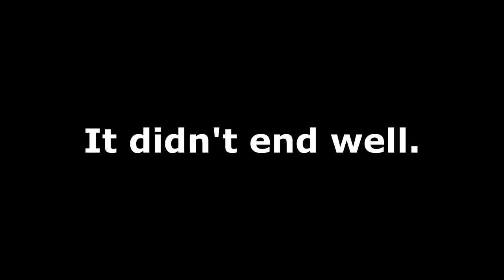Vegetarian Minecraft - Best Weapons In the Game! || Episode 2 || FrankthePegasus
Why did I decide to do a vegetarian challenge for my return to Minecraft, I may never know. We can call this a first playthrough or a blind playthrough because realistically, I know nothing! I have played Minecraft before but it has been years so I remember nothing. This is the second episode in a series of Vegetarian Minecraft. If you missed the first episode, check it out

In this episode, I try my hand at getting a base set up. I'm not very good at combat, so you'll see me try a variety of weapons (not all of them are meant to be weapons) and die several times! Eventually, I do get a small space set up where I finally can find a consistent food source (MELONS!) But adventure gets the best of me, as you'll see...

If you want to follow along with my adventures live, check out my Twitch Channel